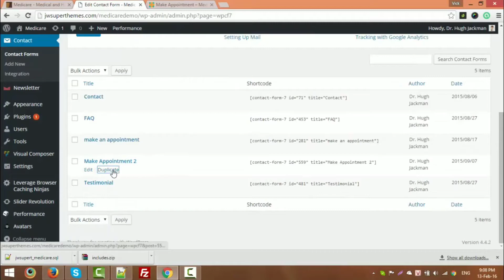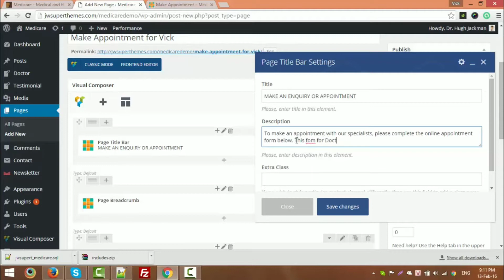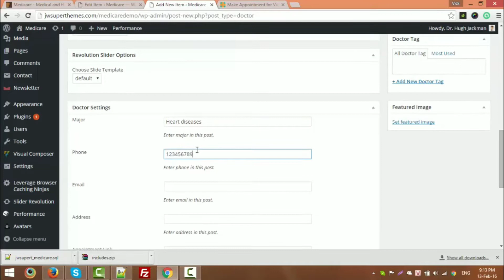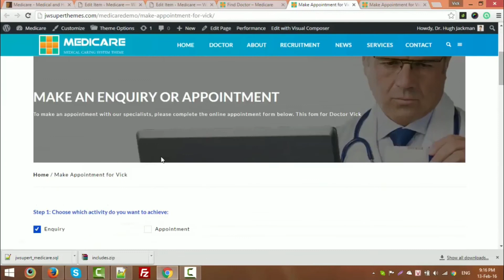Free Hosting + Appointment booking website